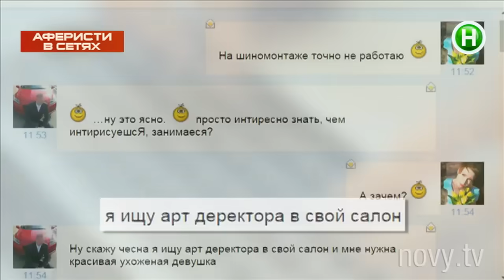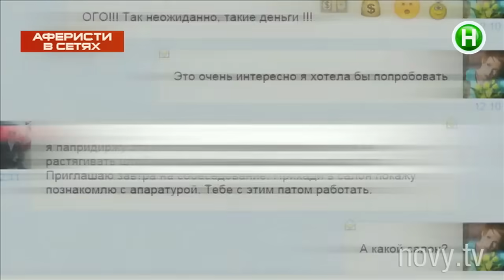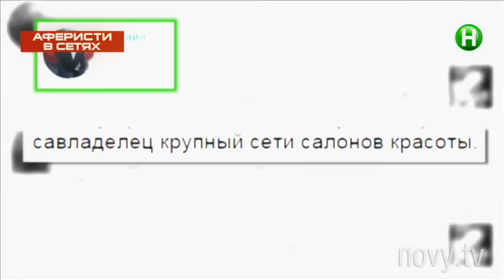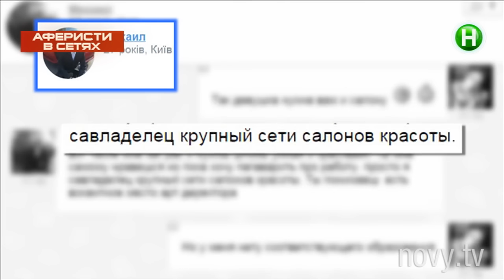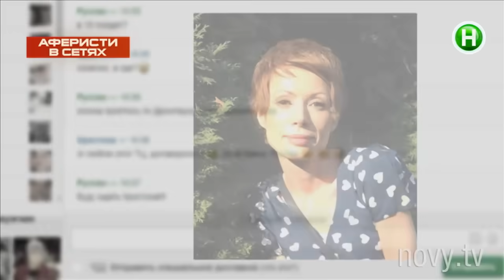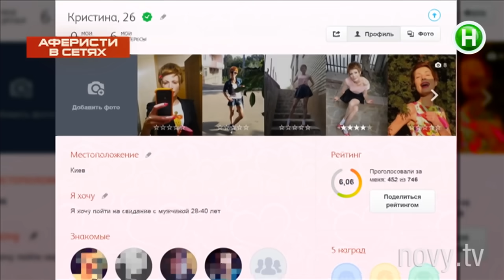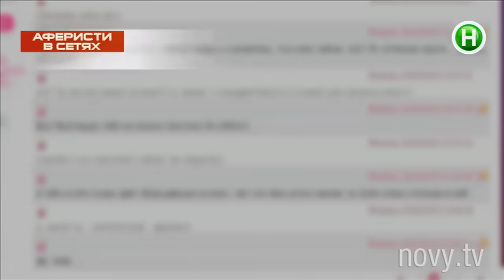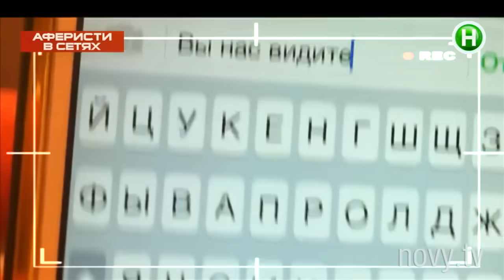Аферисты в сетях - Выпуск 3 - Сезон 2 - 01.09.2015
Было кольцо на веревке, оказалось на пальце. Как заманивает в ночную ловушку директор SPA-бизнеса. Как двумя пальцами связать две резинки. Как случайная встреча может лишить вас 10 тысяч гривен. Как без ножа разделить яблоко пополам. Пошла на свидание с бизнесменом, а попала в ловушку психа.

Елена-Кристина Лебедь (проекты Аферисты, ФБР) взялась разоблачать мошенников в очень тонкой и экстремальной сфере – любовной. Для съемок проекта она побывала более чем на 150 свиданиях!
Как наживка «висит» на сайтах знакомств под разными анкетами. Но со своими реальными фотографиями. Для злоумышленников она – обычная симпатичная девушка. А, значит, ее можно брать в оборот для своих черных замыслов.